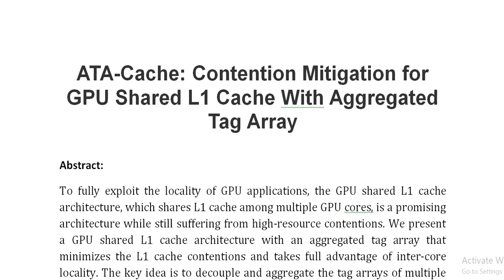ATA Cache Contention Mitigation for GPU Shared L1 Cache With Aggregated Tag Array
IEEE PROJECTS 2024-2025 TITLE LIST
From Our Title List the Cost will be,
Python=4500/-
Mininet=5000/-
Dot Net Project =2500/-
Java Project=2500/-

Support Including Packages
* Complete Source Code
* Complete Documentation
* Complete Presentation Slides
* Flow Diagram
* Database File
* Screenshots
* Execution Procedure
* Video Tutorials
* Supporting Softwares

Support Specialization
* 24/7 Support
* Ticketing System
* Voice Conference
* Video On Demand
* Remote Connectivity
* Document Customization